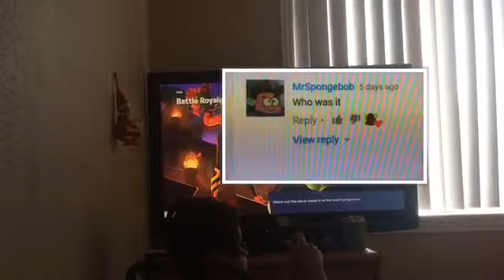Fortnite gameplay( i raged🤬)